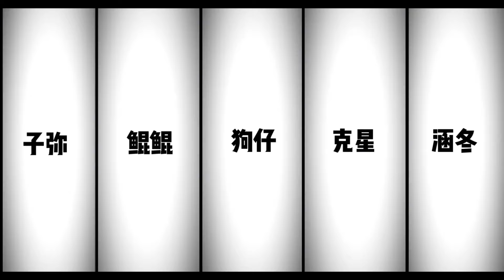Minecraft：進入煉獄龍的腦！ 用末影珍珠進入煉獄龍的內部，沒想到裡面有龍寶寶！ 【傲安咕咕】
大家好，我是傲安咕咕~🤗🤗
挑戰365天不斷更😉😉
夢想10萬粉絲~
小丑，生活所迫而已，
愛玩遊戲的普通人
歡迎來觀看我的影片哦🥰🥰
感謝大家的支持喲~